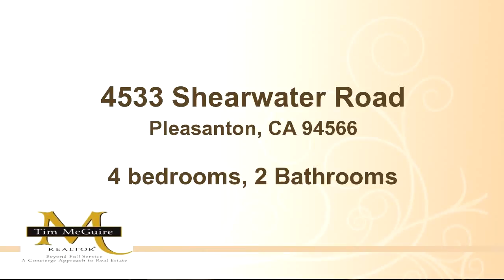4533 Shearwater Road, Pleasanton, CA 94566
Bedrooms: 4
Bathrooms: 2 Bathrooms
Square Feet: 1
Price: $1

MLS ID:

For more information about this property, please contact Tim McGuire at 925-462 SOLD(7653) or . You can also text 3699170 to 67299.

06/23/2016 01:18:01 pm

Last modified: